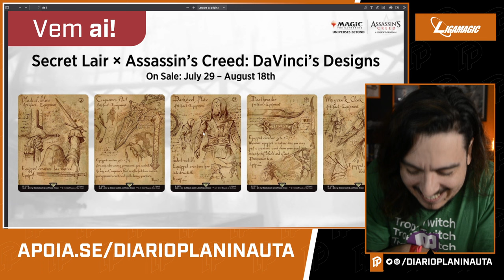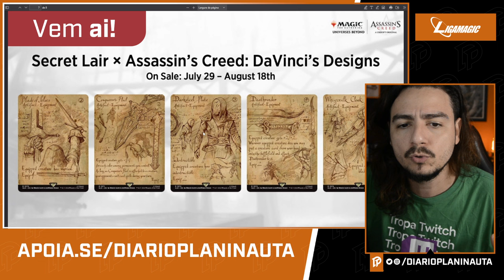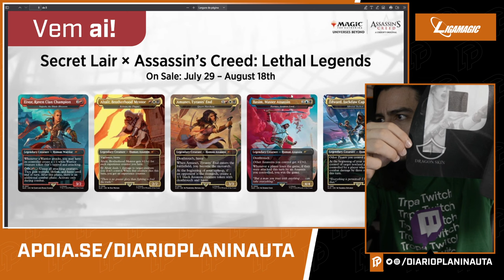SECRET LAIR DE ASSASSIN'S CREED E OUTRAS CARTAS [Magic: The Gathering - Universes Beyond]